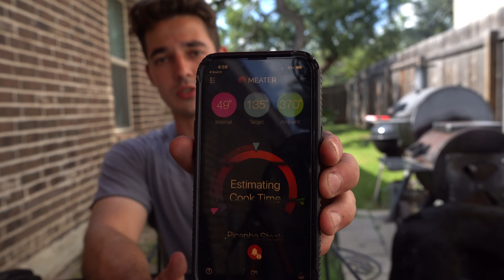Smoking sausage and picanha in my offset smoker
Smoking sausage and picanha in my offset smoker! You won't want to miss this one.